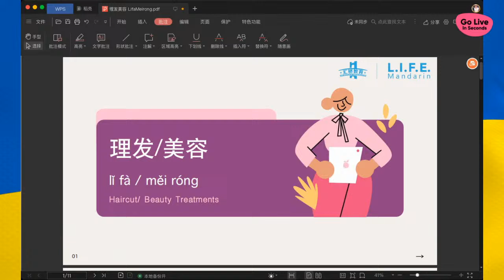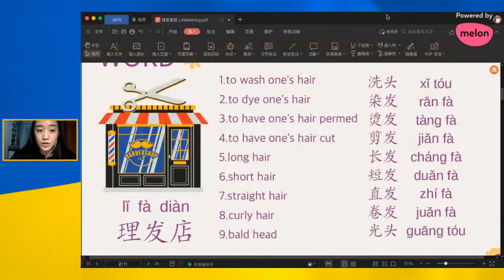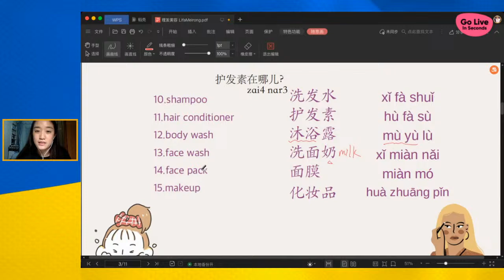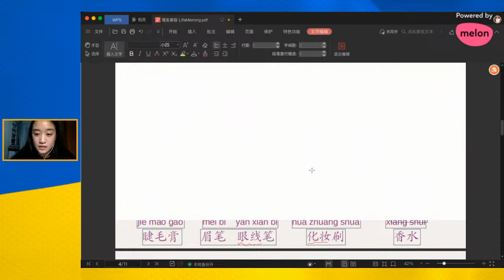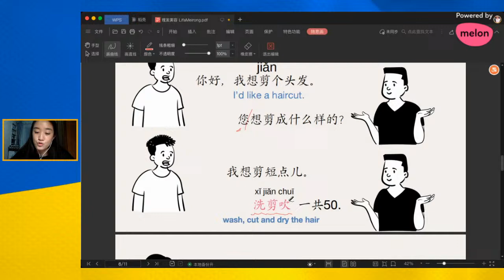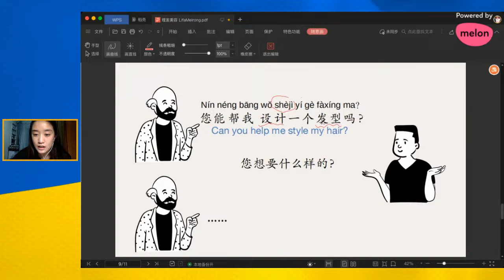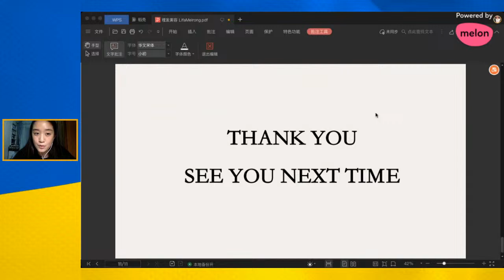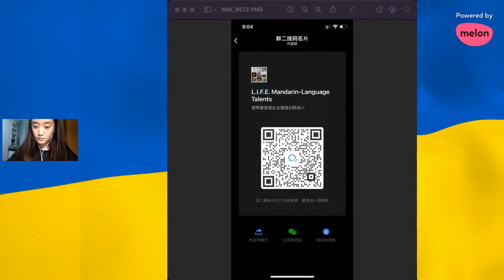Chinese learning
Learn Chinese with L.I.F.E. Mandarin